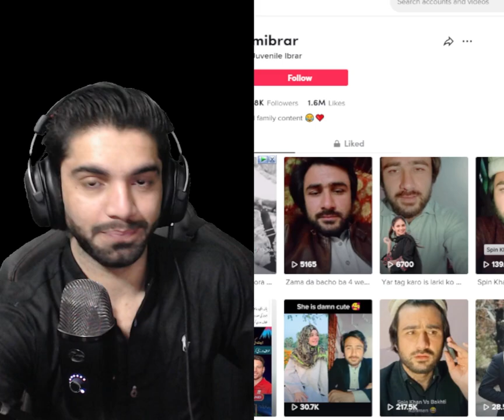Tiktok Reaction Part 1 | FB METAL